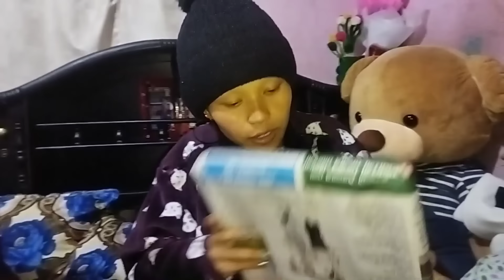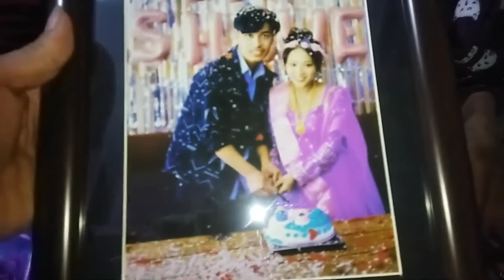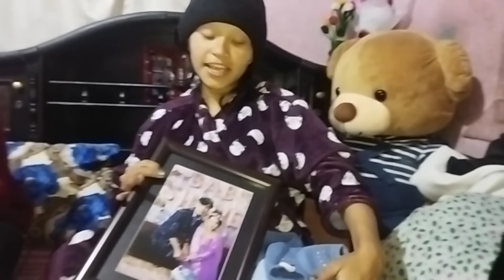Muna ko lagi Hong kong🇭🇰 bata ayo yati derai gift🎁😱 Nocheko kura❣️🎁